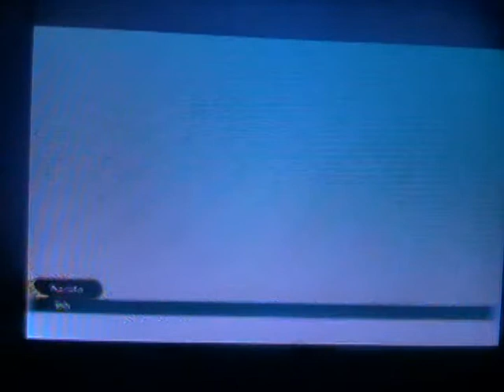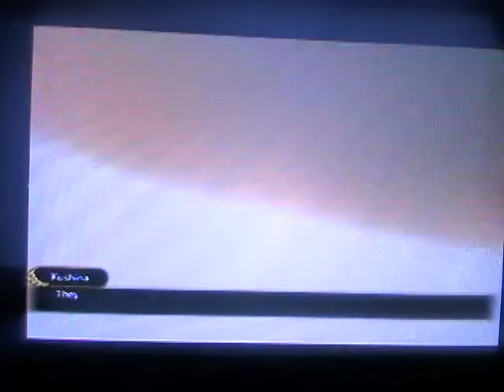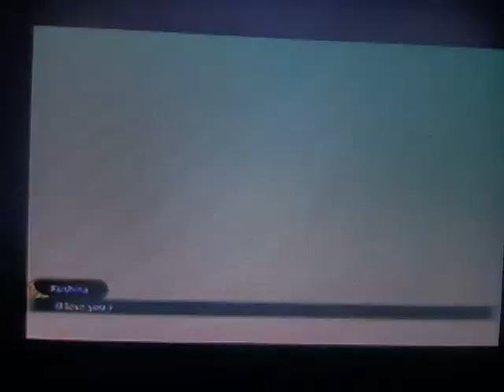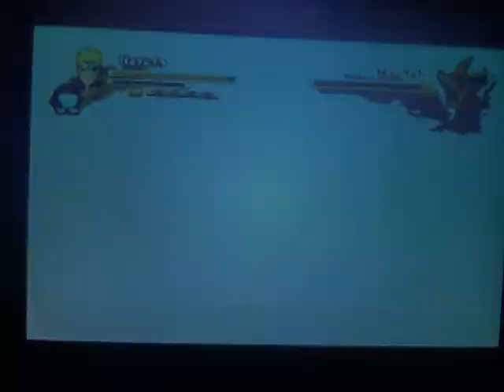Naruto Shippuden: Ultimate Ninja Storm 3 story playthrough part 31